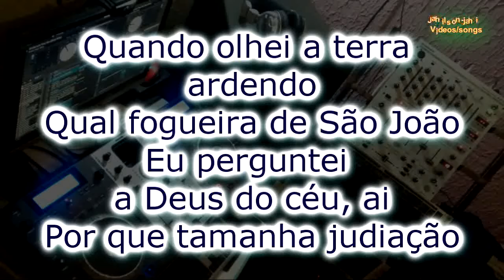03 LUIZ GONZAGA ASA BRANCA (AMOSTRA KARAOKÊ) (KARAOKÊ e PLAYBACK, KANTOS PRO)Karaokê